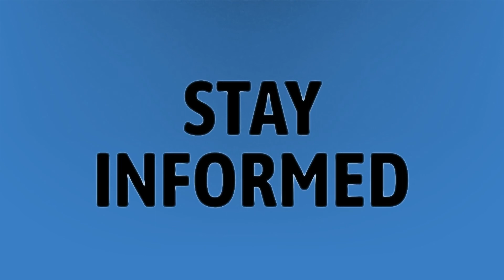Can a Retroverted uterus be fixed?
Uterus Baby Boy • Can a Retroverted uterus be fixed?